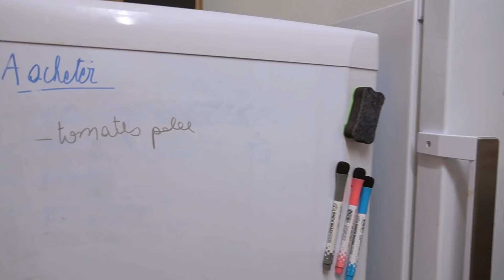NOTRE 2EME CUISINE 😲 VLOGMAS EP6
On vous montre pour la première fois notre 2eme cuisine qu'on compte rénover très bientôt.

Vu dans le bureau:
Nos chaises de bureau
coussin de dos
table basse dorée
Tapis: maison du monde
Fauteuil: IKEA

Les autres produits vus dans nos vidéos :
Masseur de tête
Aiguiseur à couteaux

lufyyyy
enzovoort9